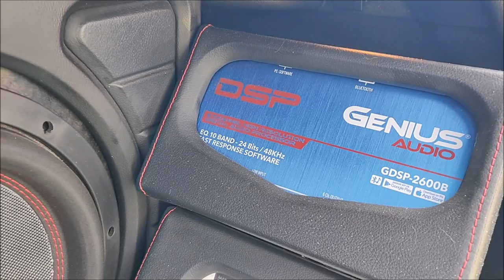¡Golf GTI con Loud Force y Nemesis! Otro BOTE de The BIG SHOW!!!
Este es otro de los autos que contaba con gran trabajo en la zona de la cajuela y se exhibió en The Bog Show, ¿qué les parece?